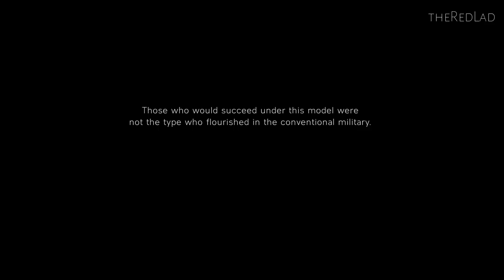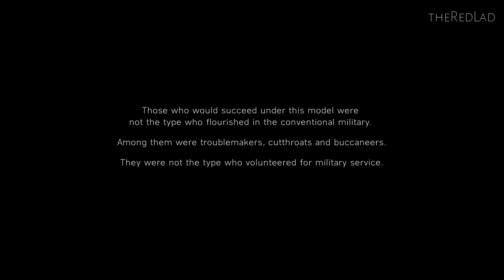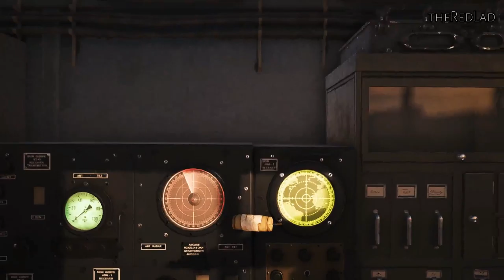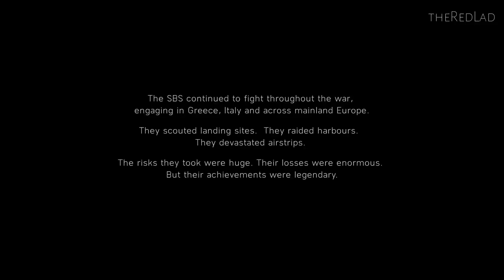Battlefield V : Under No Flag [Mission 2] {Walkthrough/Gameplay}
Battlefield V
Mission 2 : Under No Flag
[No Commentary]

IGN Review :

While it’s absolutely a massive and addictive shooter, there’s little question in my mind that Battlefield V launched well before it was ready. Between the brevity and lack of gameplay variety in the single-player campaign, the problems that arise when playing anything other than Conquest on certain maps, and perhaps most troubling of all, the frequent and sometimes game-breaking bugs are all issues that seem like they could be solved with a couple more months of development time.

As I said in my review of the centerpiece multiplayer modes, the good news is that Battlefield V’s new design features, like the attrition system which limits health and ammo availability, succeed in enhancing class identity and teamplay. Meanwhile changes to recoil, time to kill, spotting have the effect of making the battlefield a more lethal, and immersive place.

Here’s my verdict on the multiplayer modes.Share
Elsewhere, the fact that only three of four single-player campaigns are available right now only adds to the feeling that Battlefield V was rushed out. It’s baffling that you don’t even get to drive a tank outside of the intro. What’s here is decent, even though they’re a little short at only about five hours, and there are some moments that genuinely strike a chord. Here’s Dan Stapleton’s verdict.

Battlefield V's single-player campaigns have a heavy reliance on stealth that doesn’t always play to the series’ strengths, but they do tell some poignant stories and deliver great-looking and sounding gunplay in explosive battles. A lack of enemy variety or consistent AI makes it feel a little whack-a-mole in the more linear segments, until it opens up and gives you some options for how you want to tackle its objectives.